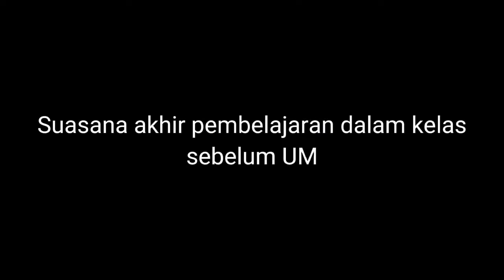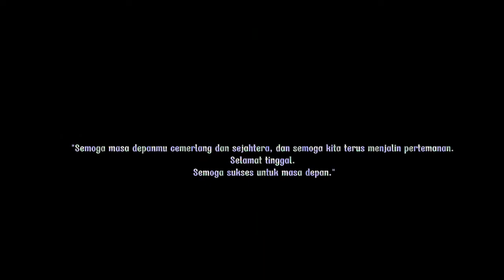Setiap pertemuam pasti ada perpisahan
Angkatan 59
MAN Kota Surabaya
foto angkatan-pelajaran sebelum UM-doa bersama menjelang UM-pelksanaan UM-memohon restu dan maaf kepada ibu bapak guru

semangat dan sukses selalu teman teman😊

MAN Kota Surabaya